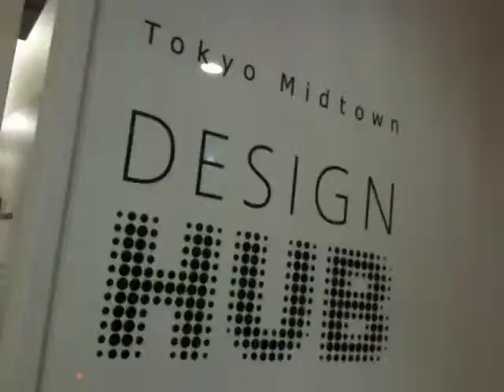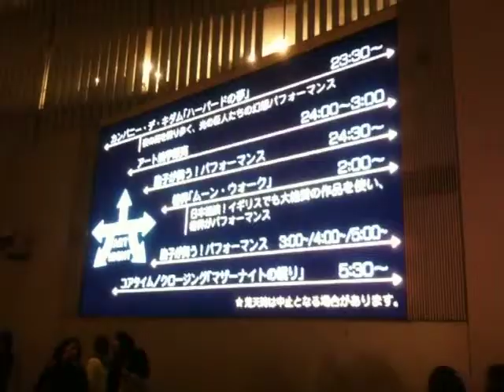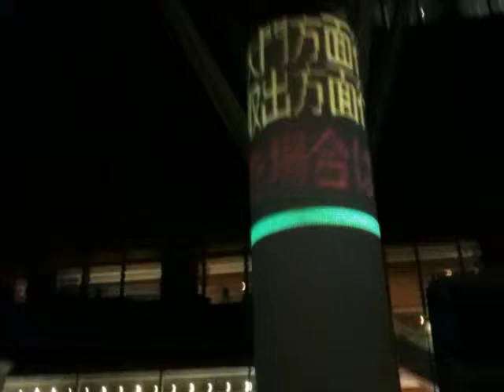ken3tviPhoneCM_六本木アートナイト _100327.mp4